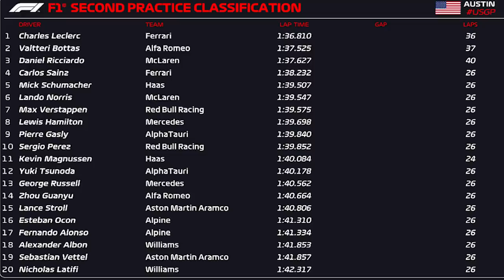MEGA REVIRAVOLTA NO CASO RED BULL PODE TER VAZADO / TREINOS LIVRES QUASE INÚTEIS NOS ESTADOS UNIDOS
@scuderiamilani (Twitter)
YouTube.com/scuderiamilani

João 3:16